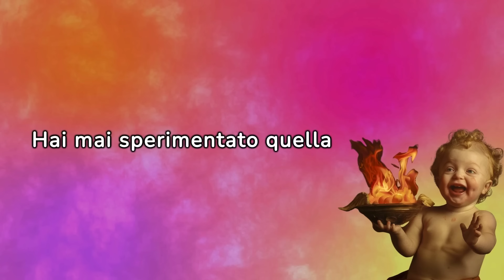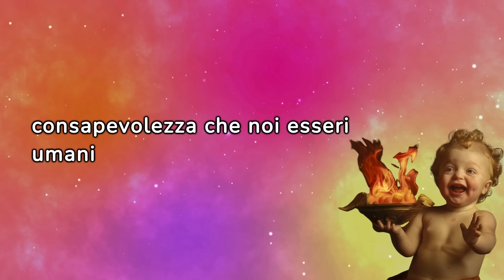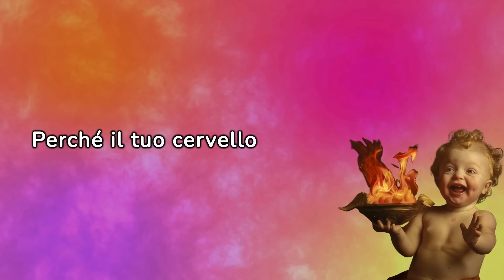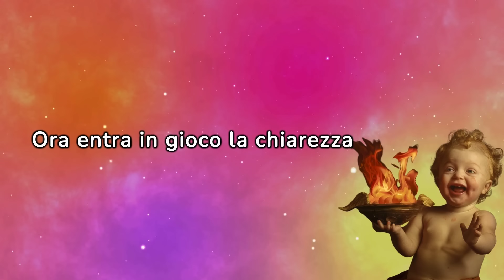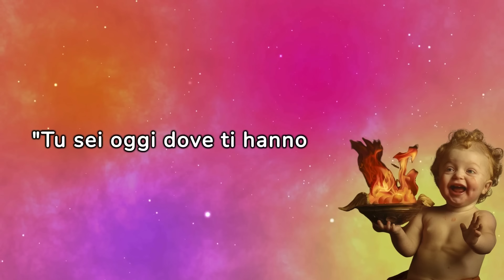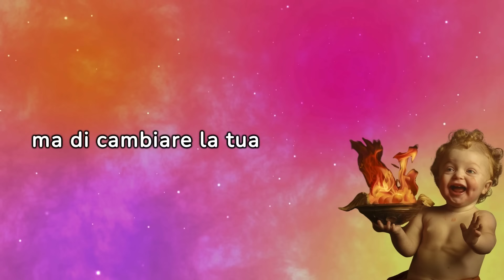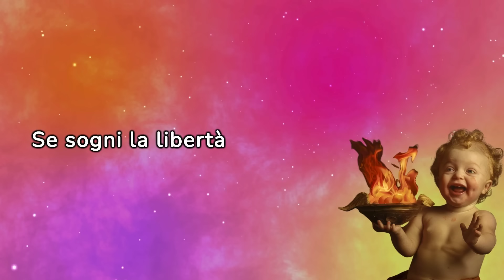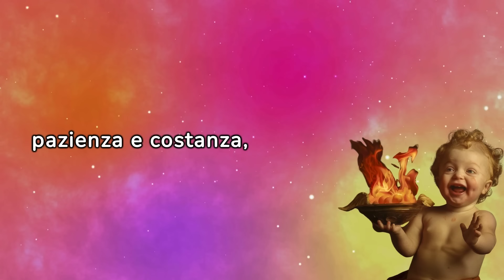QUESTO È 1000 VOLTE PIÙ POTENTE DELLA LEGGE DI ATTRAZIONE | Come Visualizzare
🚀 Scopri il Potere Supremo! 🌟 Questo video è il 🔑 per sbloccare il tuo potenziale al di là della Legge di Attrazione! 🌈 Hai mai desiderato cambiare la tua vita, ma senti di essere bloccato? 😩 Non preoccuparti! In questo video, ti svelo un segreto 1000 volte più potente della Legge di Attrazione. 🧠💥 Imparerai a visualizzare in modo epico e trasformare la tua realtà! 🚀 Preparati a essere il regista della tua vita! 🎬 Non solo un video, ma una guida pratica per creare la vita che meriti. 🌟 Non perdere l'opportunità di vivere i tuoi sogni! 🚀✨

Capitoli:

00:00 - Intro
00:39 - La visualizzazione
02:35 - La differenza chiave
04:15 - La chiarezza
06:36 - Mettiamo in pratica assieme
07:50 - E dopo?
08:36 - Il vero motore
10:28 - La vita reale
12:11 - Conclusione